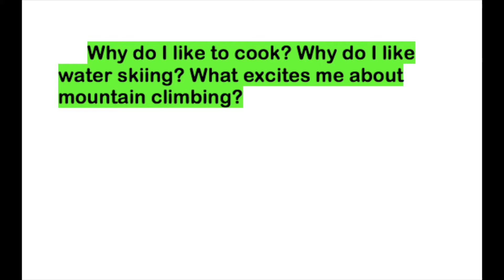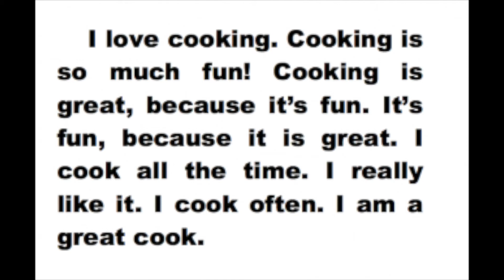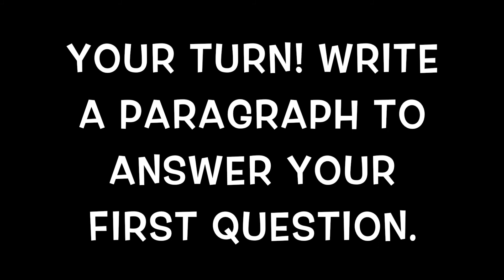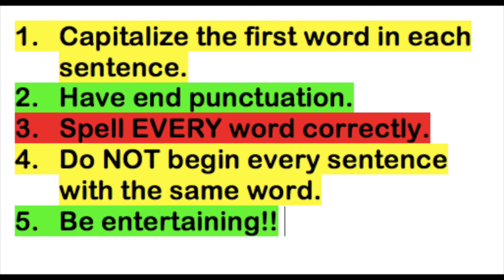Writing 22 10-16-2020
Hobbies FIRST BIG PARAGRAPH